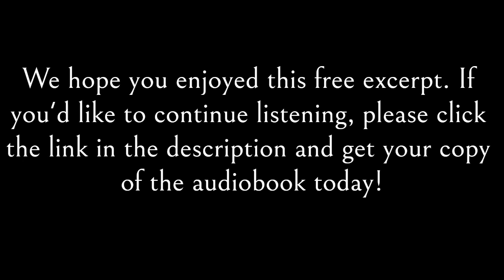Humorous Crime Mystery Audiobook | Dead Fish Jumping On The Road | Free Preview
A free excerpt from W.L. Liberman's audiobook, Dead Fish Jumping On The Road, narrated by Doug Briggs and published by Next Chapter Audio.

GENRE: Humorous Crime Mystery

BOOK DESCRIPTION
Joe Simpson is a cynical reporter haunted by his childhood scars. Now, it's the 1960s, and Joe has fled the big city only to end up in the small resort town of Applewood.

Writing for the Applewood Gazette, Joe's life is uneventful until strange events begin to unfold. A young girl drowns off a motorboat, and a local farmer plants a hoe in his wife's back.
The assistant manageress of the bank vanishes without a trace.

Why is the whole town be going crazy?

Things heat up even more when the town's first hippie opens up a record shop and invites his menacing friends to take up residence. Meanwhile, big money is moving in to develop the town's shoreline into a glitzy resort.

Applewood is about to erupt, and it is Joe's job to get to the bottom of it.